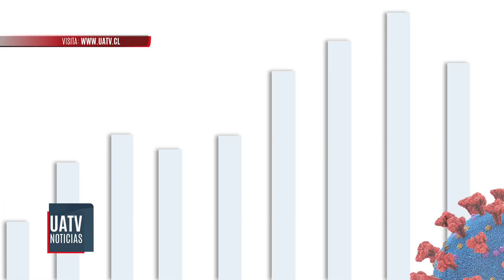Nuevo balance por Coronavirus: 376 casos en las últimas 24 horas en La Araucanía